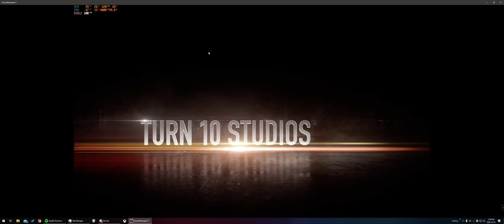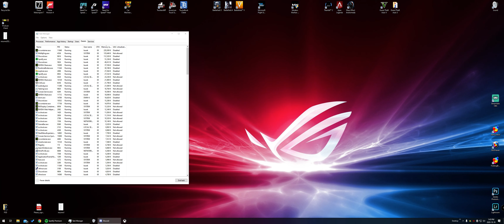Yas Marina - GT3 RS Cockpit View